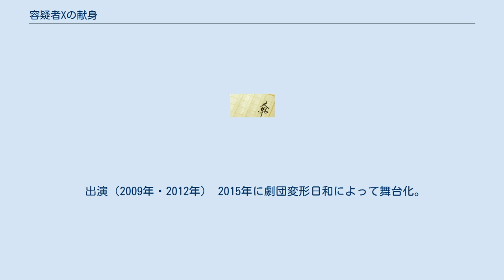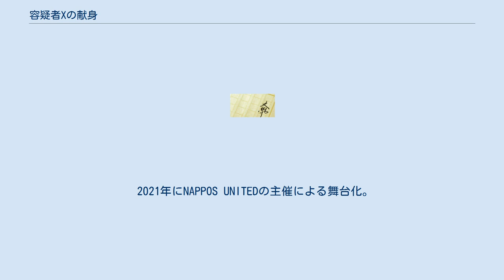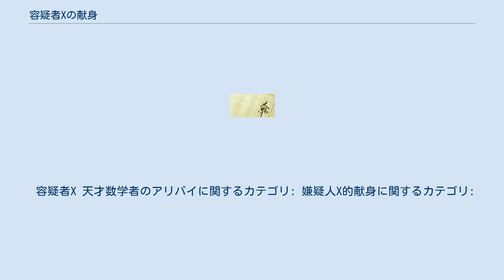容疑者Xの献身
ガリレオシリーズ 」 容疑者Xの献身 『容疑者Xの献身』（ようぎしゃエックスのけんしん）は、東野圭吾の推理小説。
ガリレオシリーズ第3弾。
2003年から文芸誌『オール讀物』に連載され、2005年8月に文藝春秋より出版された。
2008年8月には文春文庫より文庫化された。
 第6回本格ミステリ大賞、第134回直木三十五賞受賞作。
そして日本人として史上2度目となるエドガー賞候補となった（受賞は逃した）。
また、国内の主要ミステリランキングである『本格ミステリ・ベスト10 2006年版』『このミステリーがすごい!2006』『2005年「週刊文春」ミステリベスト10』においてそれぞれ1位を獲得し、3冠と称された（のちに前出の2賞を取り、最終的に5冠となった）。
 2008年に日本版、2012年に韓国版、2017年に中国版としてそれぞれ映画化されているほか、舞台劇にもなっている。
 花岡靖子は娘・美里とアパートに2人で暮らしていた。
そのアパートへ靖子の元夫である富樫慎二が彼女の居所を突き止め訪ねてきた。
どこに引っ越しても疫病神のように現れ、暴力を振るう富樫を靖子と美里は大喧嘩の末、殺してしまう。
今後の成り行きを想像し呆然とする母子に救いの手を差し伸べたのは、隣人の天才数学者・石神だった。
彼は自らの論理的思考によって二人に指示を出す。
 そして3月11日、旧江戸川で死体が発見される。
警察は遺体を富樫と断定し、花岡母子のアリバイを聞いて目をつけるが、捜査が進むにつれ、あと一歩といったところでことごとくズレが生ずることに気づく。
困り果てた草薙刑事は、友人の天才物理学者・湯川に相談を持ちかける。
 すると、驚いたことに石神と湯川は大学時代の友人だった。
湯川は当初傍観を通していたが、やがて石神が犯行に絡んでいることを知り、独自に解明に乗り出していく。
 湯川学、および捜査一課の登場人物についてはガリレオシリーズ#登場人物を参照 2005年末、『容疑者Xの献身』が「本格ミステリ」として評価され、同年の『本格ミステリ・ベスト10』にて1位を獲得したことに、推理作家の二階堂黎人が疑問を呈したことに始まる問題。
 二階堂の主張は、「『容疑者Xの献身』は、作者が推理の手がかりを意図的に伏せて書いており、本格推理小説としての条件を完全には満たしていない（そのため、『本格ミステリ・ベスト10』の1位にふさわしくない）」というものであった。
このことに関して二階堂のウェブサイトや『ミステリマガジン』誌上などに多くの作家や評論家が意見を寄せたため、本格的な論争となった。
その過程で二階堂の説における矛盾や見当違いも指摘されたが、二階堂は自説を曲げなかった。
 最終的には笠井潔などの有力者の多くが「『容疑者Xの献身』は本格である」という立場につき、さらには2006年5月に同作品が第6回本格ミステリ大賞を受賞したこともあり、現在では二階堂の意見は否定された形で議論が収束している。
ただし、笠井は本作を「標準的な出来栄えの初心者向け本格」とした上で「探偵小説の精神的核心が無い」と批評し、ミステリ関係者が絶賛したことに手厳しい批判を向けている。
同時に、メインの犯行とは別個の、道義的には遥かに悪質な行為がトリックの手段として淡々と描かれながら「感動的なラスト」と評されたことについても議論となったが、これについては北村薫が、ミステリあるいは小説を道徳論で論ずるべきでないとの立場を示している。
もっとも、本作を感動的とか、涙誘うとか位置づけたのは市場や読者の側であって、筆致はむしろ客観的である。
 作者本人は、一貫して「本格であるか否かは、読者一人一人が判断することである」というスタンスである。
 ガリレオシリーズの短編『探偵ガリレオ』『予知夢』を原作としたテレビドラマ『ガリレオ』の劇場版として本作を同ドラマのキャスト・スタッフにより映画化。
2008年10月4日に公開。
 月9枠のドラマの映画化は『西遊記』『HERO』に続き3作目となる。
2008年初旬に撮入し、映画公開初日には、フジテレビ系で『ガリレオΦ』が放送された。
 福山雅治にとって『ほんの5g』以来20年ぶりの本格的な映画出演になり、映画主演は初めてである。
 なお、2009年に死去した伊藤隆大の最後の出演映画でもある。
 基本的なストーリー...